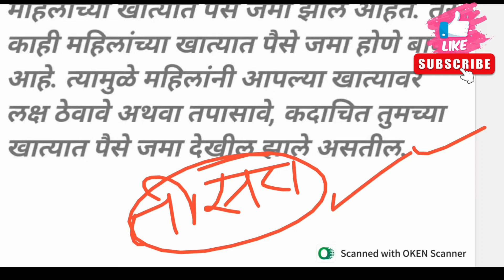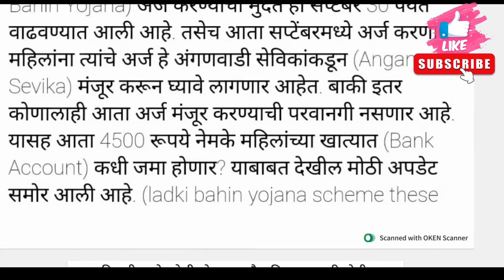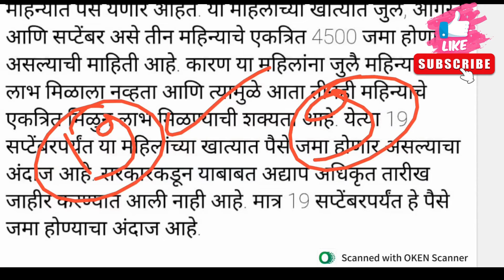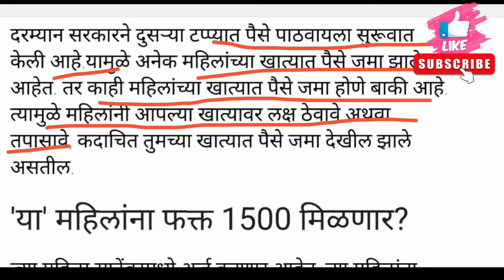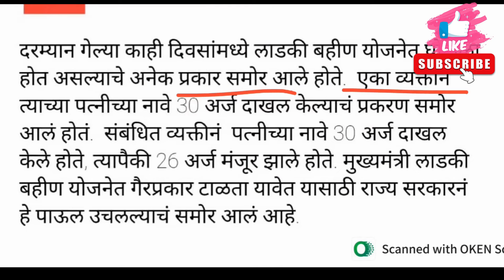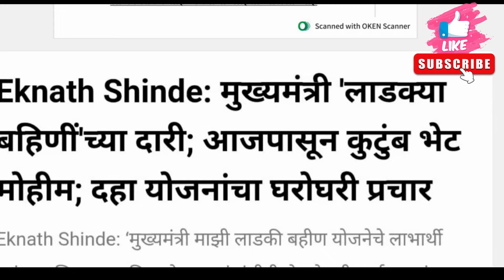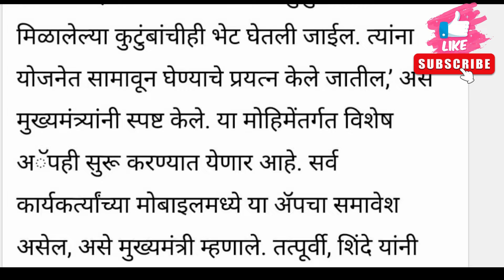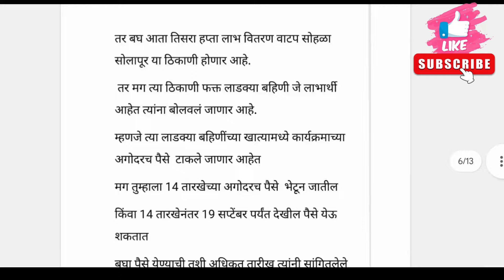लाडकी बहीण योजना | तीसरा हप्ता वाटप सूरु | फिक्स तारीख आली | Ladki bahin yojana online apply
Ladki Bahin Yojana form kasa
Ladki Bahin Yojana form pending problem
Ladki Bahin Yojana documents
Ladki Bahin Yojana approved but money not received
Ladki Bahin Yojana in review status
Ladki Bahin Yojana hamipatra kase download karave
Ladki Bahin Yojana date last date
Ladki Bahin Yojana error no new form accepted